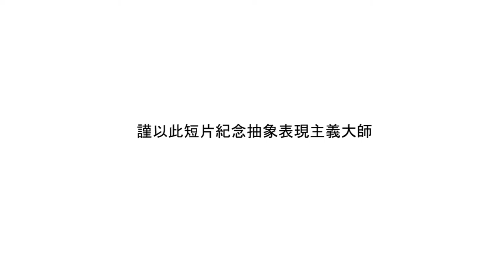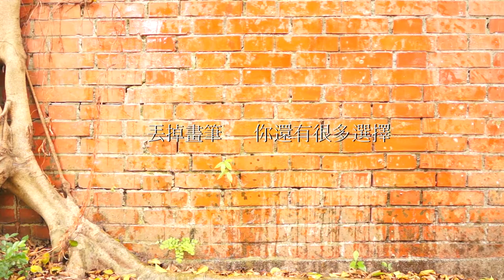【藝術就是】No.4 滴流派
謹以此短片紀念抽象表現主義大師，Jackson Pollock，於「自動性技法」此一藝術創作手法之偉大貢獻。

導演│邱為則
攝影│朱麗禎
道具│陳冠蓉
片頭│江永清

十九屆台大藝術季│生活，由你定藝。